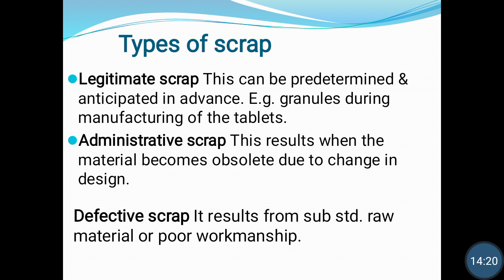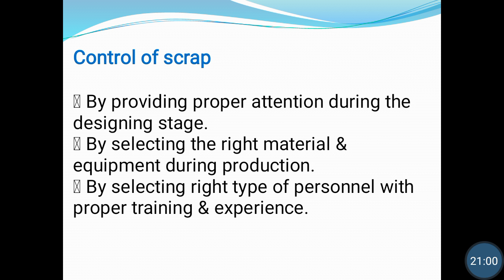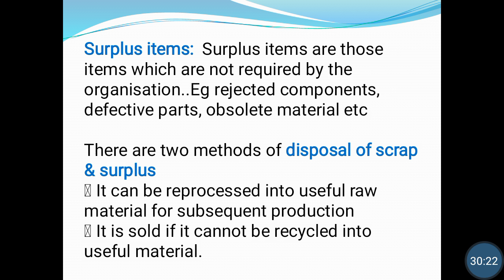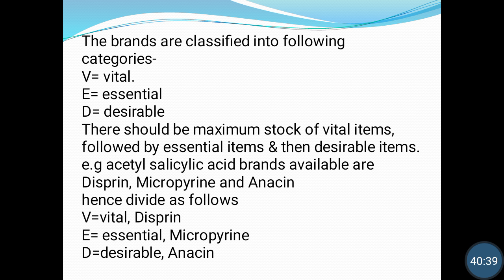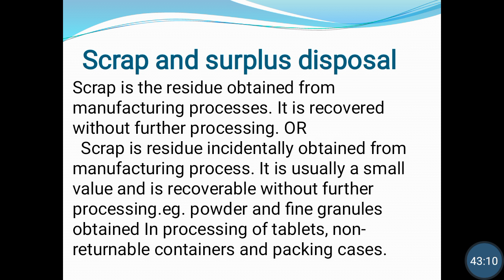Inventory control. Scrap and surplus disposal. VED Analysis